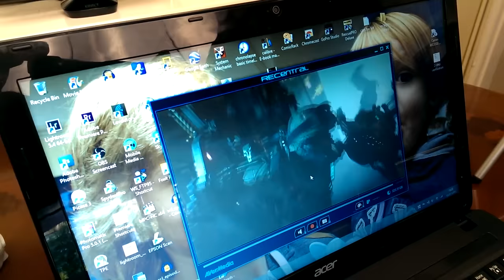Avermedia LGP Lite GL310 Review HDMI Capture Box For Xbox 360 One & PS4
A fantastic little device at a great price that'll allow you to capture or stream HD footage from your game console. The Avermedia LGP Lite (GL310) is well within the budget of any gamer who wants to start uploading to youtube, and it's a great gift too!
Thanks, Rob.